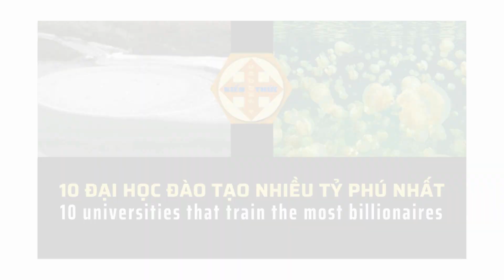10 Nhà khoa học nổi tiếng nhất Việt Nam_10 most famous scientists in Vietnam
10 Nhà khoa học nổi tiếng nhất Việt Nam, từ trước đến nay có đóng góp rất quan trọng cho sự phát triển của Việt Nam. Để xã hội càng phát triển, thì khoa học càng cần tiến lên hơn nữa. Và tất nhiên là sẽ có những nhà khoa học lớp trẻ kế tiếp. Nhưng tôi tin rằng top 10 nhà khoa học nổi tiếng Việt Nam sau đây sẽ vẫn luôn được nhớ tới_10 most famous scientists in Vietnam, has made a very important contribution to the development of Vietnam. For society to develop, science needs to advance further. And of course there will be the next generation of young scientists. But I believe that the following top 10 famous Vietnamese scientists will always be remembered.